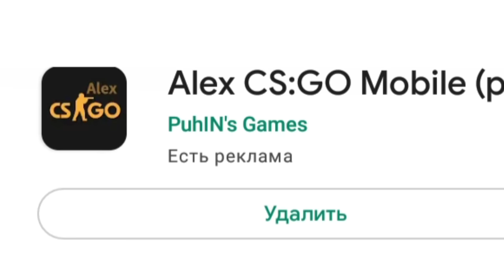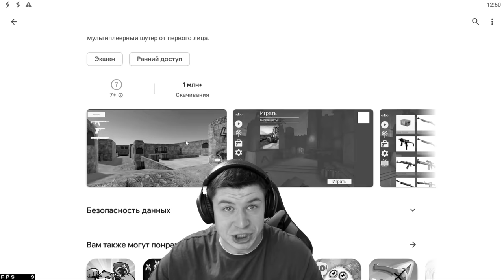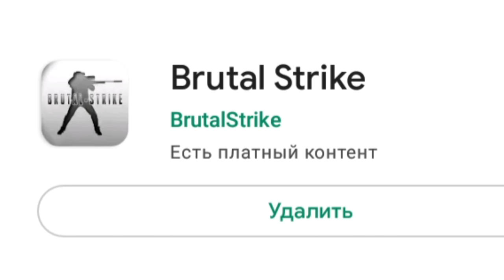УРА! CS:GO ВЫШЛА НА ТЕЛЕФОН! НАСТОЯЩАЯ КС ГО МОБАЙЛ НА АНДРОИД скачать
В этом видео я скачал кс го мобайл, cs:go mobile на телефон, а если точнее, я нашел в плей маркете игры: Brutal Strike и далее, Ксго Мобайл 2022 от Велв? Хотите скачать кс го мобайл? Все в этом видео